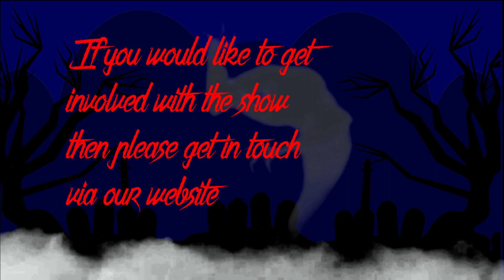March 2022 thanks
We would like to say a massive thank you to our March contributors. Check out their stories below: